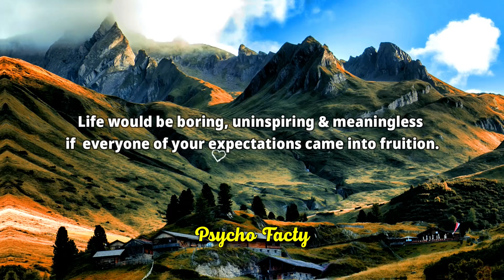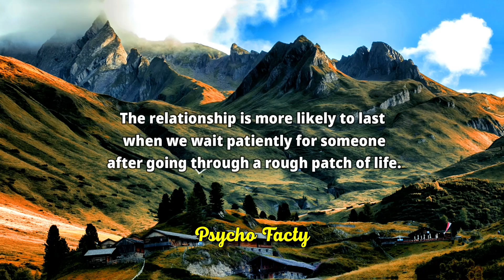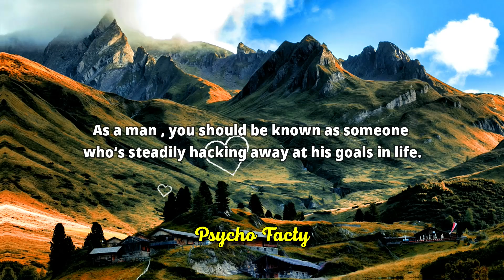Shocking Psychology Facts About Human Behavior You Never Knew! #4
Shocking Psychology Facts About Human Behavior You Never Knew! #2

In this captivating video, we delve into the intriguing world of psychology and uncover mind-blowing facts about human behavior. You won't believe what your mind is capable of!